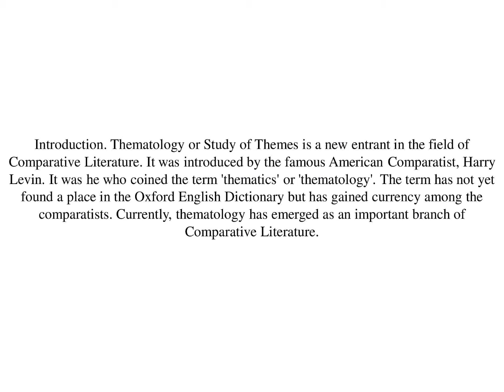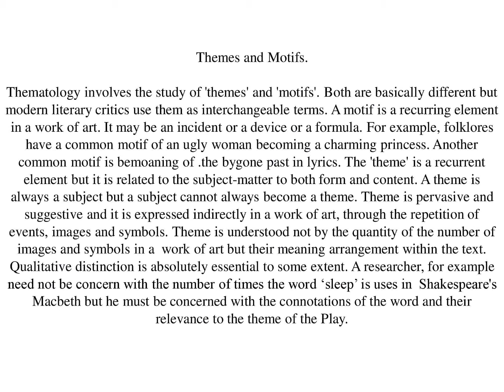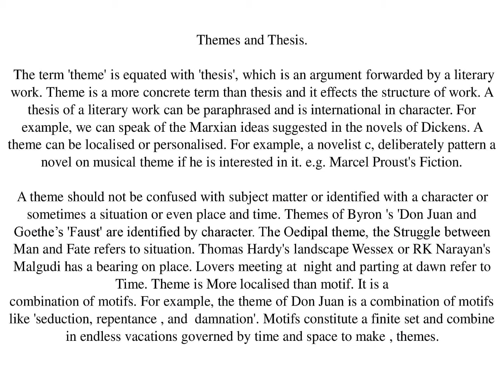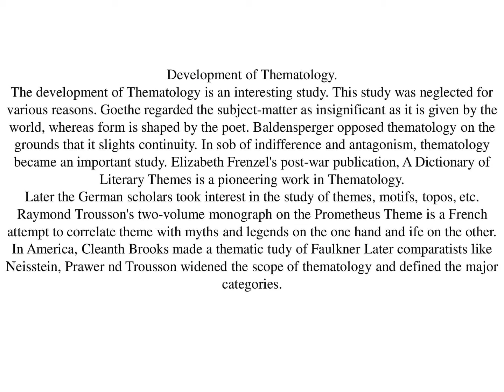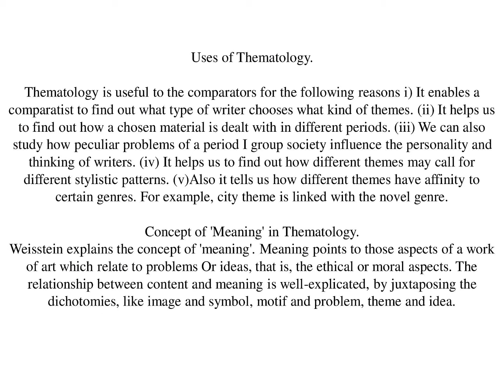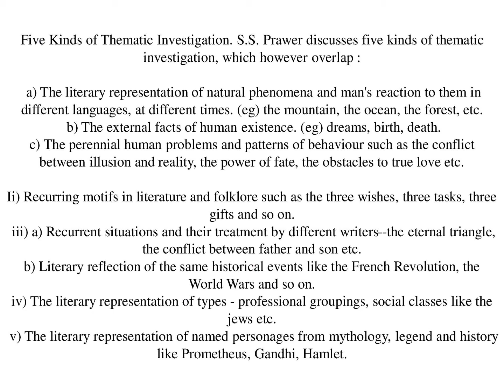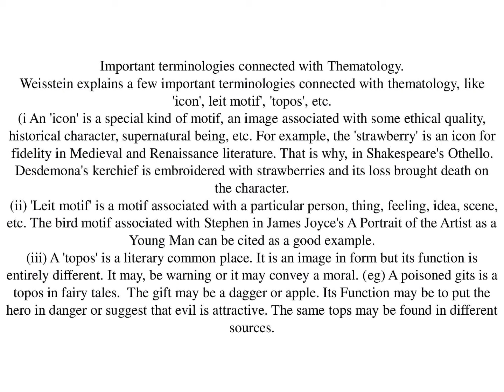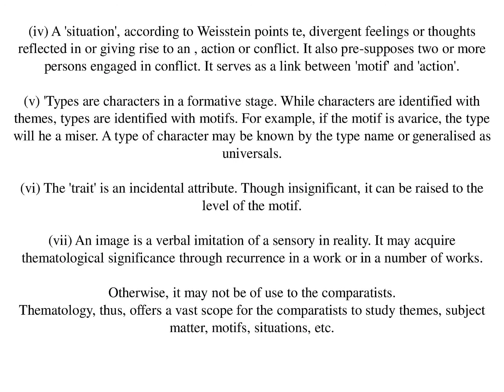THEMATOLOGY IN TAMIL | COMPARATIVE LITERATURE IN TAMIL | GR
THEMATOLOGY SUMMARY IN TAMIL